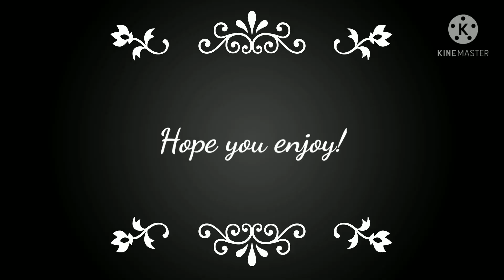Line With Out A Hook//Schlatt Angst?//Dream's Mom//My AU!!/read description!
Say Hello to Dream,Tubbo, and Drista's Mother!!

She is a moobloom hybrid like Tubbo. They really isn't much to say I haven't developed her character fully yet, but wanted to make something with her. She was killed by one of Schlatt's enemies.

Also this is young Schlatt!

   strawberry_hatess